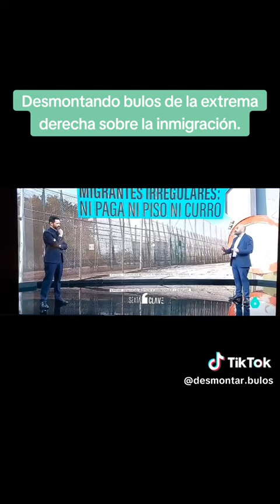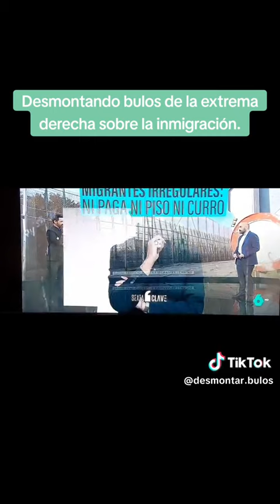Desmontando bulos de la extrema derecha sobre la inmigracion